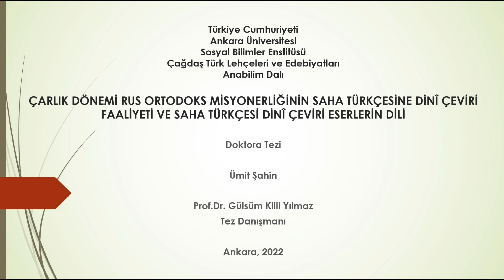DOKTORA TEZ SAVUNMASINDAN | TEZİMİN KABUL EDİLİŞ ANI | 04 ŞUBAT 2022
04 Şubat 2022 tarihinde gerçekleşen doktora tez savunmamdan bir kesit. "Çarlık Dönemi Rus Ortodoks Misyonerliğinin Saha Türkçesine Dinî Çeviri Faaliyeti ve Saha Türkçesi Dinî Edebiyatın Dili" başlığını taşıyan tez bir giriş ve beş bölümden meydana gelmektedir. Araştırma tarihine değindiğmiz girişin ardından birinci bölümde Saha Yerinde kilise tarihi, ikinci bölümde çeviri eserlerde imla ve Alfabe meselesi, üçüncü bölümde metinlerin dil özellikleri, dördüncü bölümde çeviriyazılı metin ve beşinci bölümde dizin yer almaktadır. Ayrıca sonda metinlerden örnekler bulunmaktadır. Tezin tamamına bakmak isteyenler ulusal tez merkezinden ulaşabilirler.